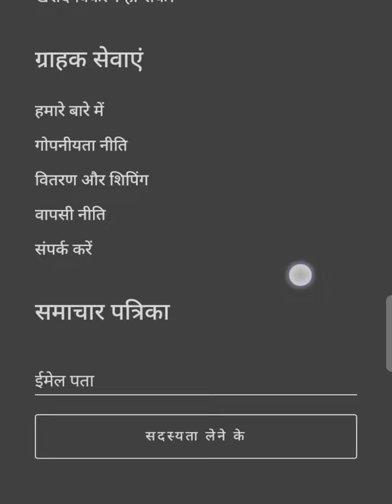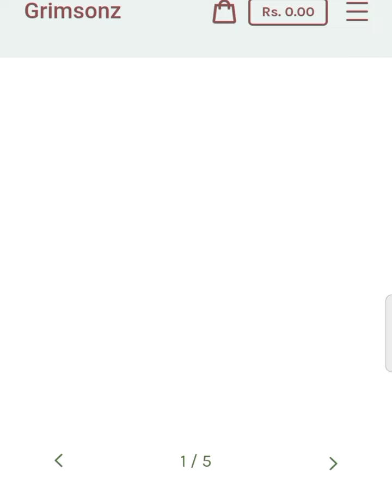Grimsonz.com website review || blutooth Earbuds |fake or real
Namaste dosto aaj ki video me hamne aapko bataya hai grimsonz website ke bare me yah website fake hai real hai eski jankari es video me diya hai detail se es website se koi saman khareede ki na khareede eski jankari di gayi hai aasha karte hai aapko sab kuchh thik prakar se samajh me aa jayega

Sonu Kumar